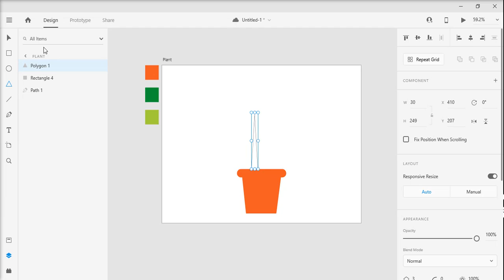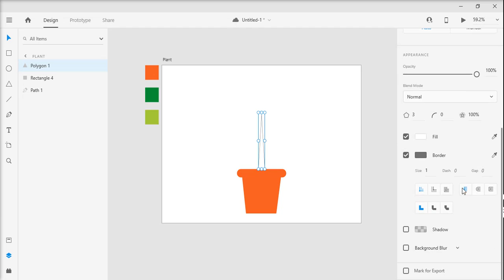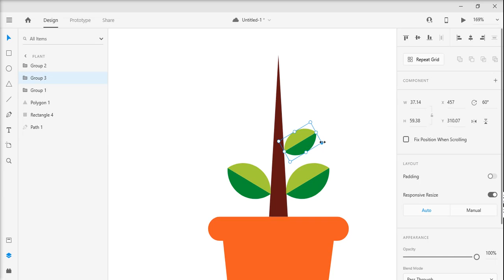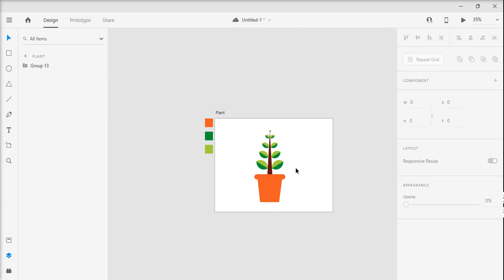Design plant pot illustration on Adobe XD in 2 minutes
This video shows you how to design plant pot illustration on Adobe XD in 2 minutes and in simple way.